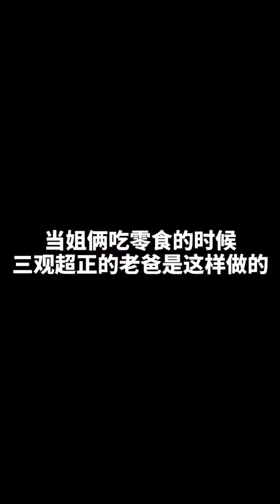妹妹選酸奶沒選上，氣的直哭硬要搶姐姐的，爸爸的反應驚呆了#二胎#日常#家有萌娃【鼠老大】